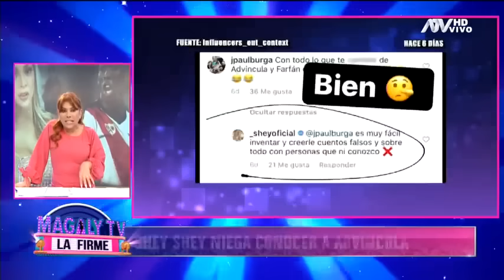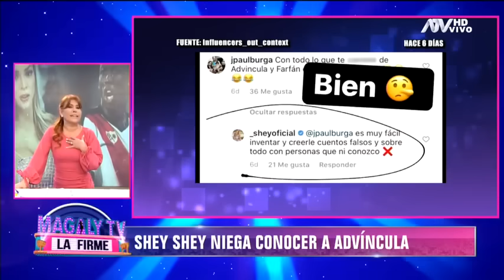Así negaba Sheyla Rojas a Luis Advíncula: "Es muy fácil inventar"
Luego de que salieran a la luz imágenes de Sheyla Rojas y Luis Advíncula, su amiga Paula Manzanal dijo que ellos se conocían desde hace muchos años.
Ahora algunos medios dicen que se conocían desde hace 10 años, sin embargo, la modelo había negado conocerlo.